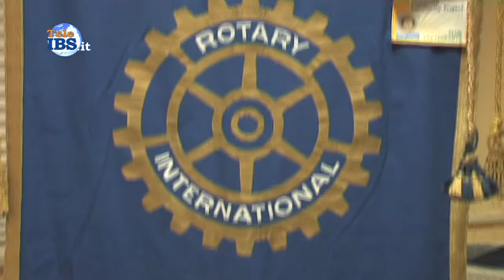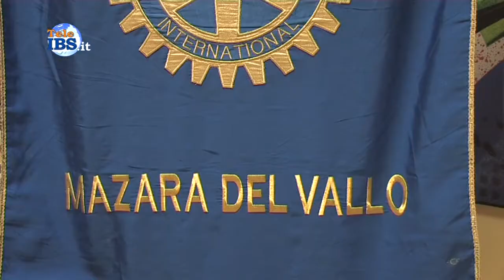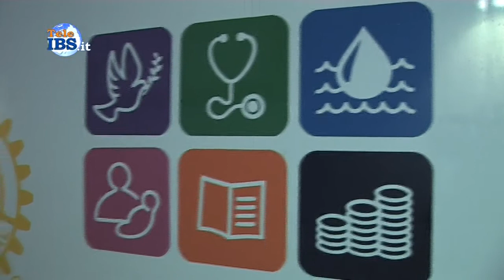2015-11-20 Rotary Progetto ATENA prevenzione del calcinoma mammario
Rotary club Progetto ATENA prevenzione del calcinoma mammario. Servizio di Tommaso Ardagna